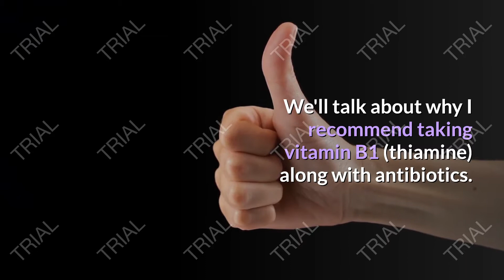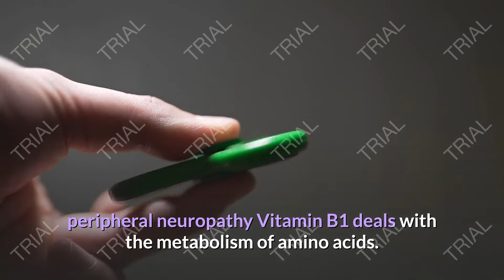this vitamin will spare you many symptoms that antibiotics may cause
We'll talk about why I recommend taking vitamin B1 (thiamine) along with antibiotics.
Several antibiotics are able to create a deficiency in vitamin B1. These include the following factions:
• Cipro
Faction
Levaken
• Aflox
Fluoxin
• Baxdella
• And another 60 public copies
Why do antibiotics cause vitamin B1 deficiency? Well, you get a portion of vitamin B1 from your diet, but you also get a large amount of it from good gut microbes that are destroyed by antibiotics which automatically means a lack of thiamine or vitamin B1 production.
Symptoms of vitamin B1 deficiency may include:
Attention Deficit Hyperactivity Disorder
• Anxiety
Agitation
• Nervousness
Lack of memory
Coma due to hypoglycemia
Tendinitis
Tendon rupture
The risk of developing pseudomembranous colitis
Permanent peripheral neuropathy
Vitamin B1 deals with the metabolism of amino acids. If you cannot transport amino acids such as collagen, you may experience problems with tendons, muscles, joints, and nerves.
If you are in a situation where you have to take antibiotics, it is a good idea to take probiotics and nutritional yeast, which contain B vitamins, including B1, and we also note that beef or sheep liver contains many B vitamins in general.